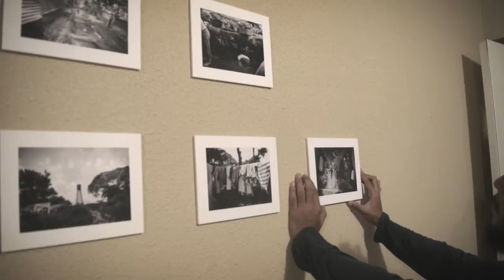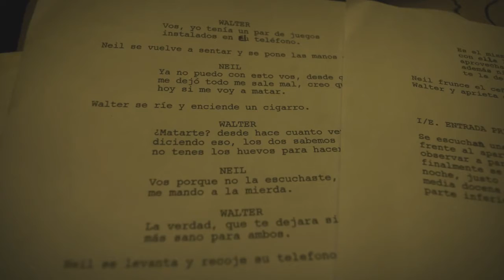Detrás de Cámaras: Doble Personalidad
Pulso Producciones